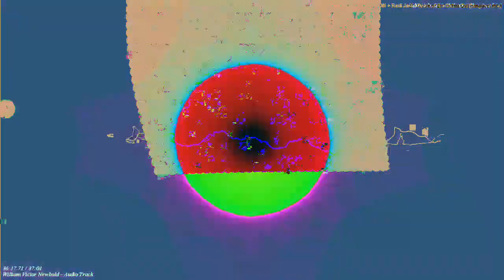[EPILEPSY WARNING] Movie 23 03 05 00h32m29s